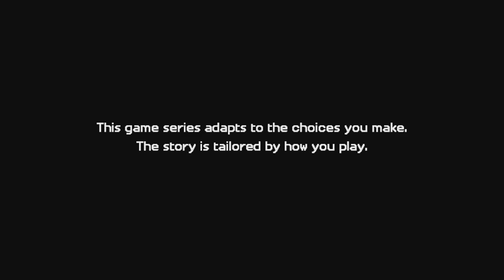Minecraft Story Mode Season Two | The Admins Challenge!!! | Part - 3